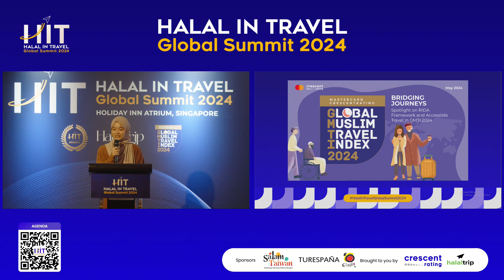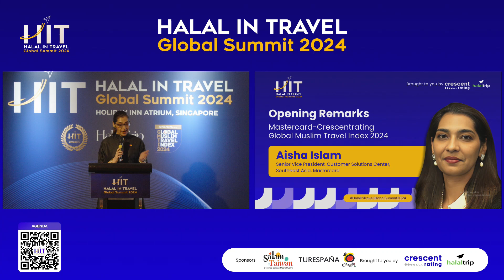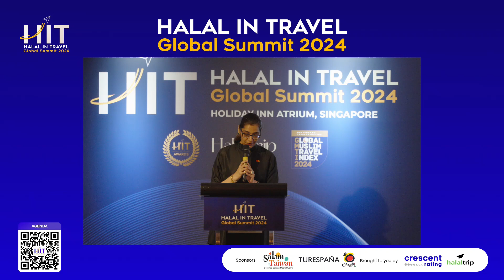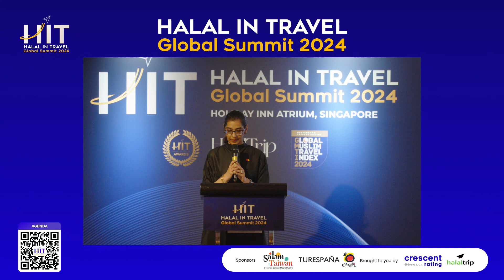Opening Remarks by Aisha Islam | Halal In Travel Global Summit 2024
Halal In Travel Awards is a celebration of the travel industry players' efforts to make Halal travel a seamless experience. These awards recognize destinations, organizations, companies, and individuals who have made a considerable impact on the Muslim lifestyle travel segment spanning different categories.

There are four categories of awards. Each category has a list of awards given to the top performer based on the winner selection process. Some of the awards are based on the GMTI scores, some are through a nomination process followed by the selection of winners by a panel of judges consisting of industry experts, and another set of awards based on popular votes.

Senior Vice President, Customer Service Centre, Southeast Asia, Mastercard, Aisha Islam delivers the opening speech for the MasterCard-CrescentRating Global Muslim Travel Index Awards section of the Halal In Travel Awards.